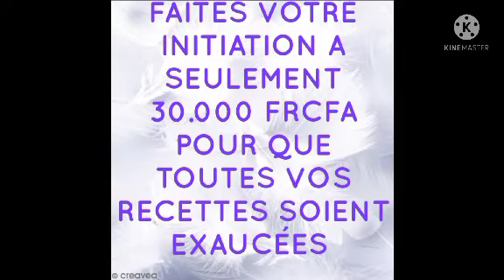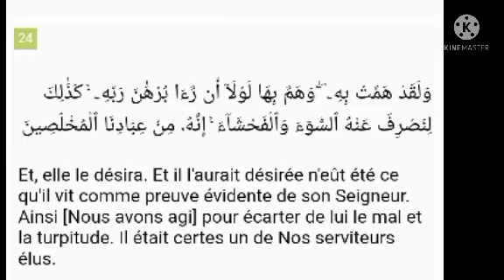POUR QUE TA FEMME TON MARI TA)TON) FIANCÉ SOIE A TOI SEUL